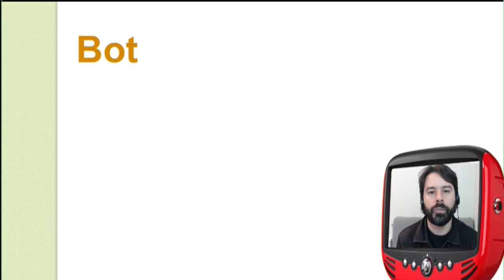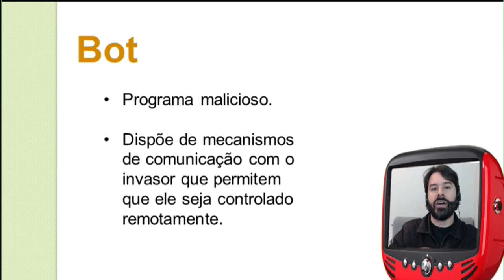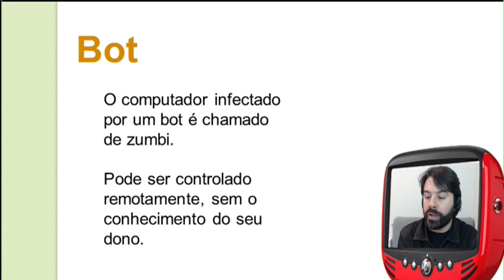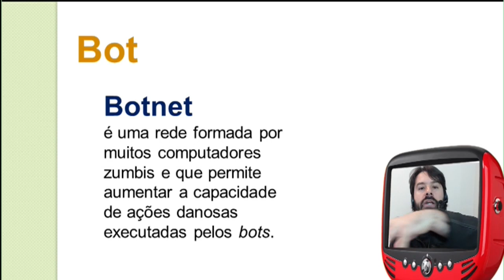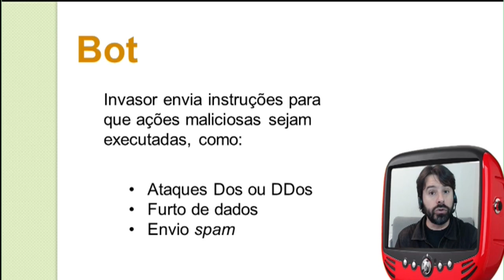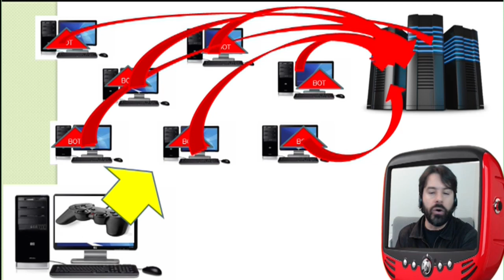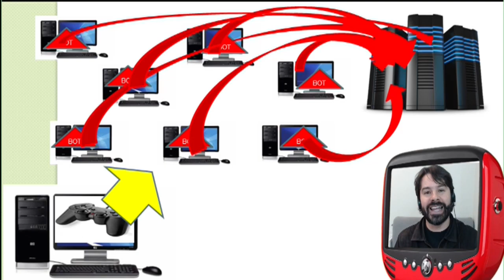Bot e Botnet - Dicionário de Informática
O que é um bot? O que significa Botnet?
Descubra estas respostas neste vídeo do canal Dicionário de Informática com Rodrigo Schaeffer.